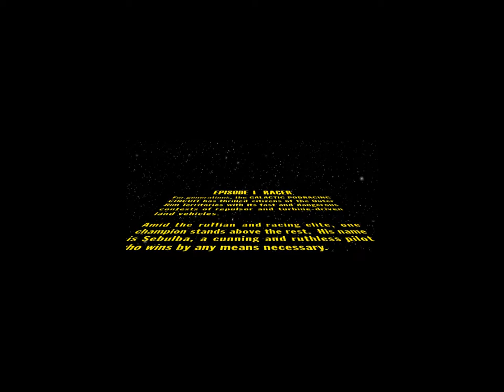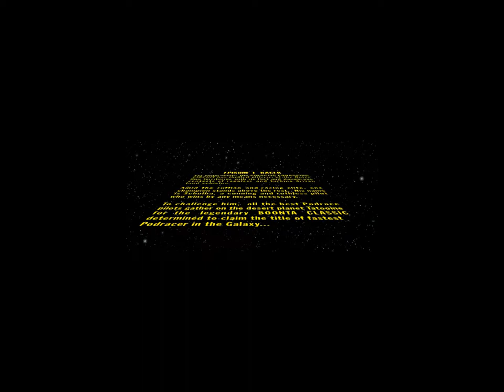Star Wars Episode 1 Racer: Opening Movie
Star Wars Episode 1 Racer is one of my all-time favorite games on the N64.